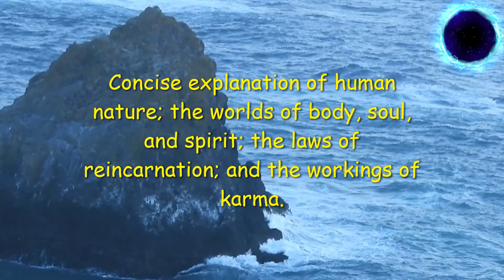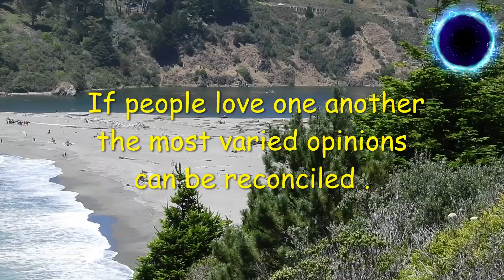Agape of Steiner # 275